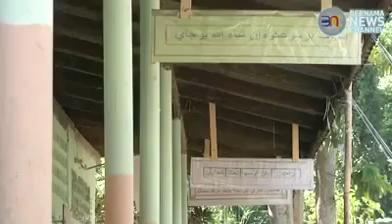4 X 4 beraksi di atas Jalan... Perjalanan sejauh 1000KM dalam Konvoi Malaysia - Thailand, SAC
Konvoi amal 4x4 selangor .. malaysia - thailand